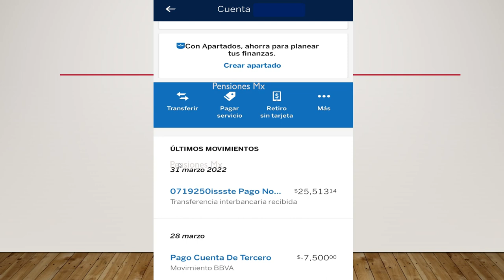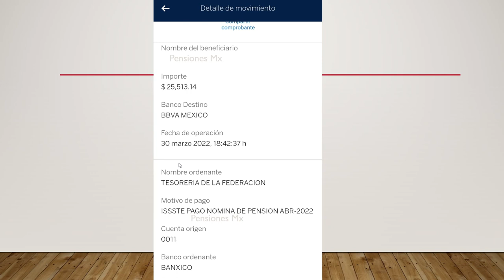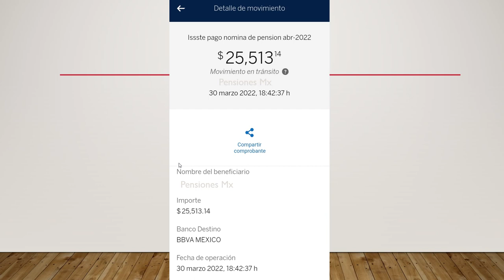CONFIRMADO Ya DEPOSITARON la PENSION de ABRIL 2022💳 💰Buena Noticia PENSIONADOS y Jubilados ISSSTE👵🧓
FECHAS DE PAGO Pensión  JUBILADOS Y PENSIONADOS DEL ISSSTE Y PENSIONADOS DEL IMSS, DIA DEL PAGO FECHA EXACTA DIA EXACTO ESTE DIA DEPOSITAN PENSION